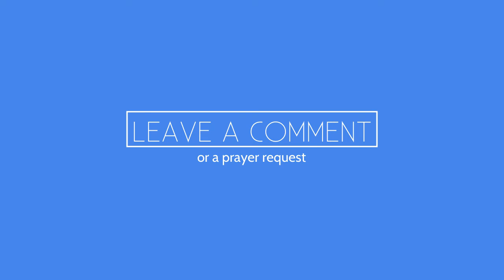Morning Message in 5 Minutes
Life's a Rollercoaster